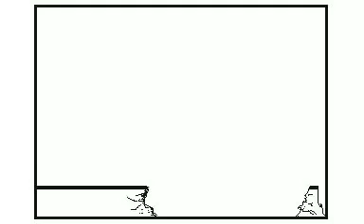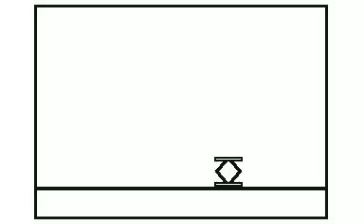Adventure 2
※２−１は昔WUGで投稿したものとは違い、
少しだけブラッシュアップをしました。
より良い声となった「ママーーーーっ！！」をお楽しみください。